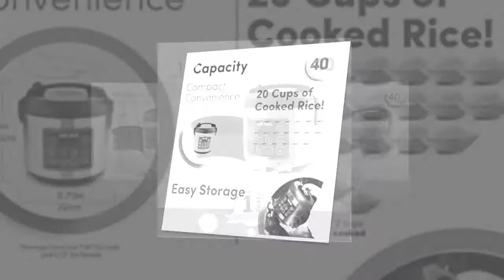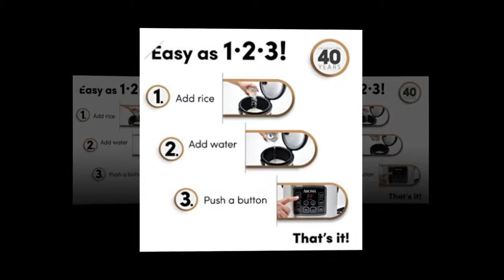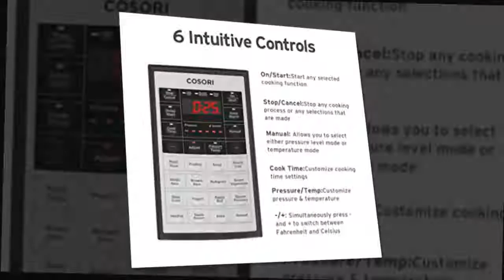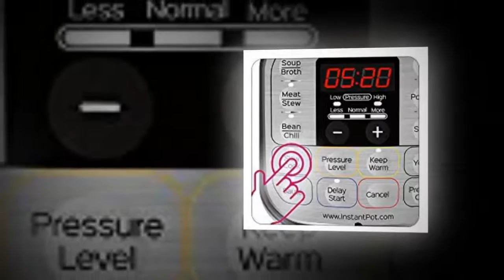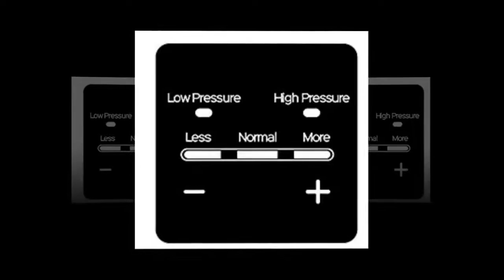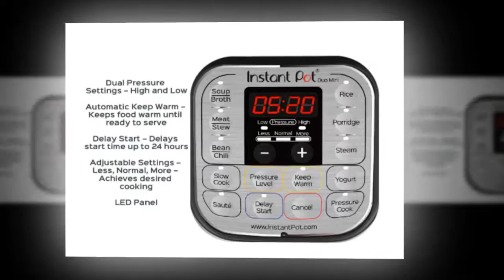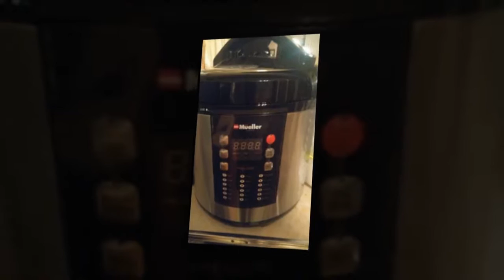TOP 5 Best Slow Cooker Rice Cooker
Are You Looking For The Best Slow Cooker Rice? Watch This Video and Check The Description Below For Further Information!

You can also read real customer reviews on amazon before buying.

TOP 1 : Aroma Housewares ARC-150SB

TOP 2 : COSORI 6 Qt Premium 8-in-1 Programmable Multi-Cooker

TOP 3 : Crock-Pot 6 Qt 8-in-1 Multi-Use Slow Cooker

TOP 4 : Instant Pot Duo Mini 3 Qt 7-in-1 Multi- Use Slow Cooker

TOP 5 : Mueller 10-in-1 Pro Series

Another model of Best Slow Cooker Rice you should know :
Try to compare with this :